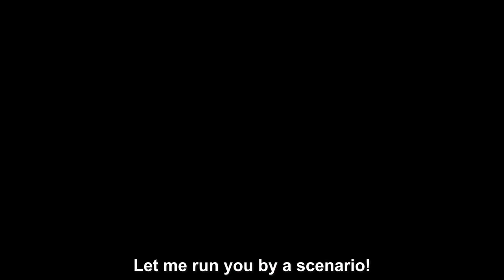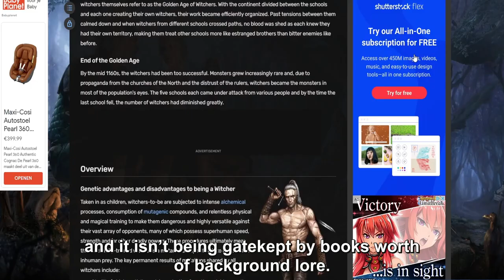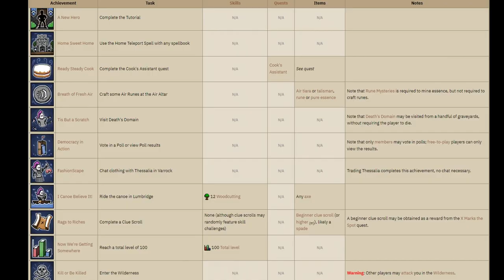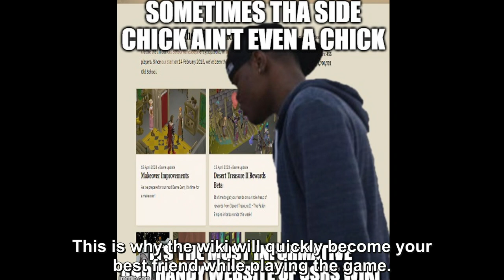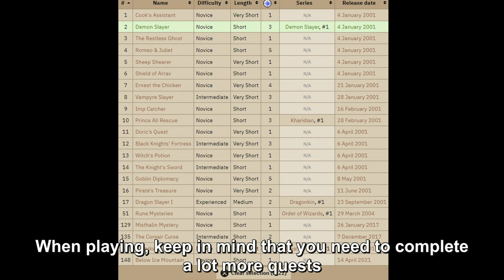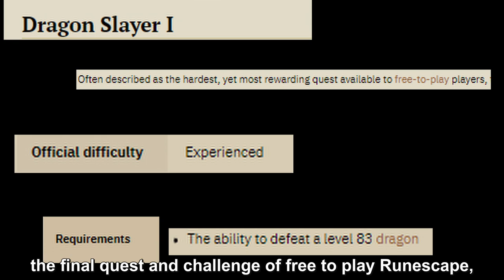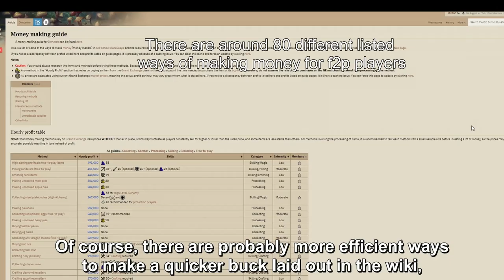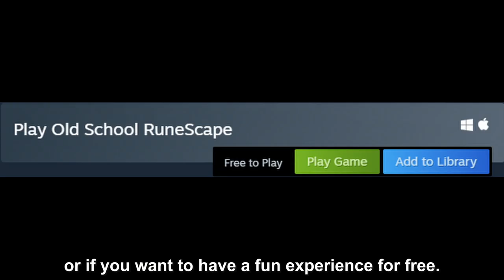Old School Runescape Achievements Review / Learning Economics Through Imp Genocide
This time with 30% more effort